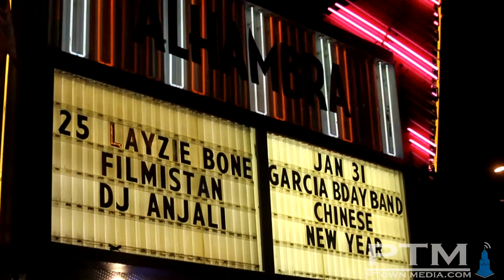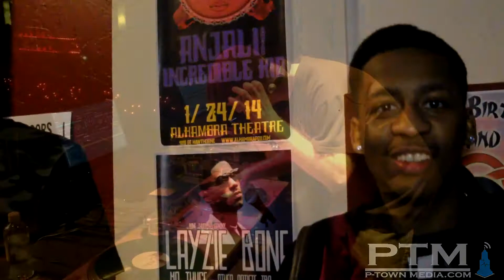P-Town Media Recap - Layzie Bone in Concert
1.25.14 Layzie Bone came and ripped the stage. Thanks to Dave Luna from Moonlight Events for the opportunity. Like both of us on Facebook.

Covered by: Asa Spade